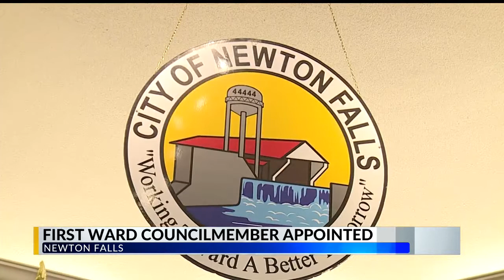Bud Fetterolf appointed as first ward councilmember in Newton Falls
Newton Falls filled their empty first ward chairperson seat.